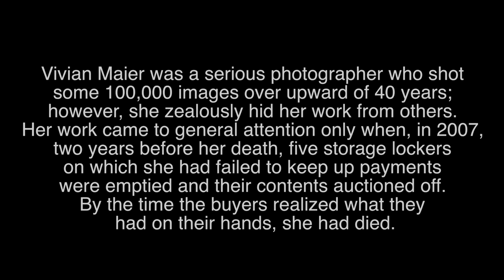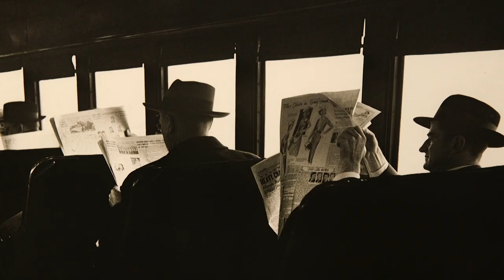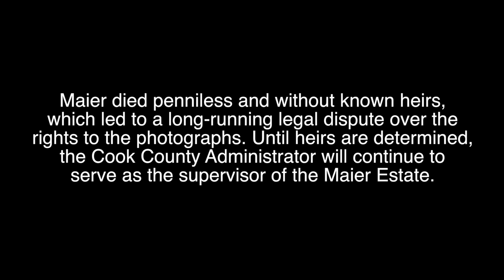Vivian Maier: Photography's Lost Voice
Culled from an archive of more than 3,000 vintage prints, the exhibition featuring a variety of original and unseen photographs providing viewers with a unique glimpse into Maier’s previously unexplored works.

A private woman, Maier’s work was never exhibited during her lifetime, but in recent years her work has been posthumously recognized in the form of a variety of media examining her life and legacy, including documentaries, books, and exhibitions.